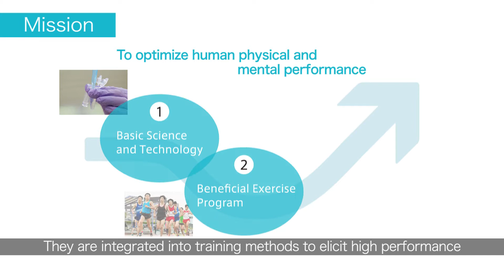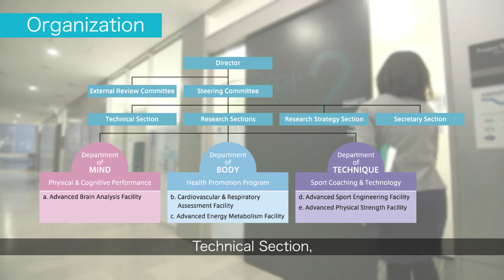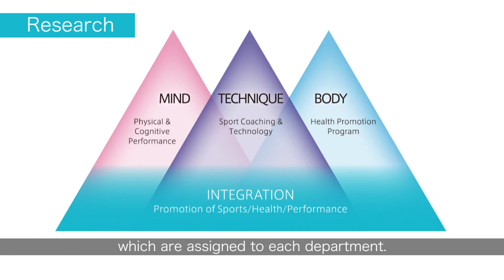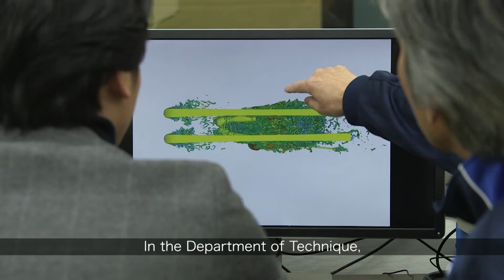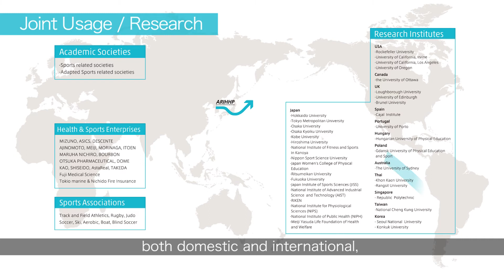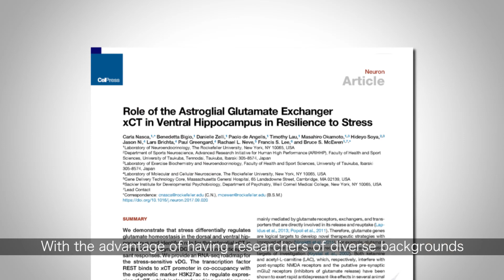Advanced Research Initiative for Human High Performance(ARIHHP)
ARIHHP facilitates health and sport sciences of the next generation by applying cutting-edge life and cognitive science research and advanced sports technologies.
We develop new programs for exercise, nutrition and relaxation (sleep), techniques and tools for sports, and training methods.

We aim to contribute to society as a whole, not only to athletes but also the general public, through policy recommendations, promotion of life-long involvement in sports, and development of human resources.